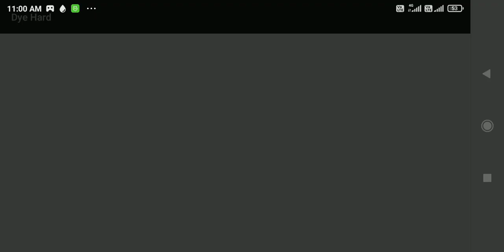12 February 2023